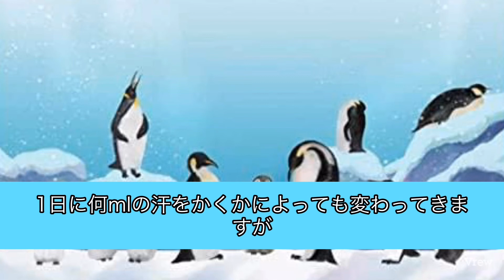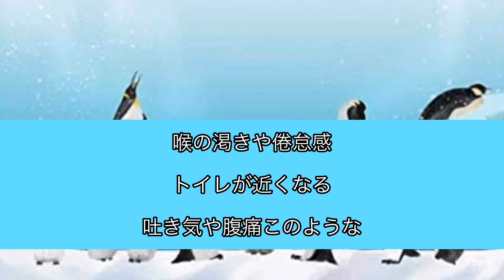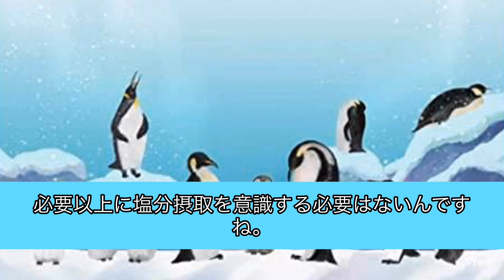熱中症予防の塩分タブレットや塩飴は食べ過ぎ注意！1日何個まで？